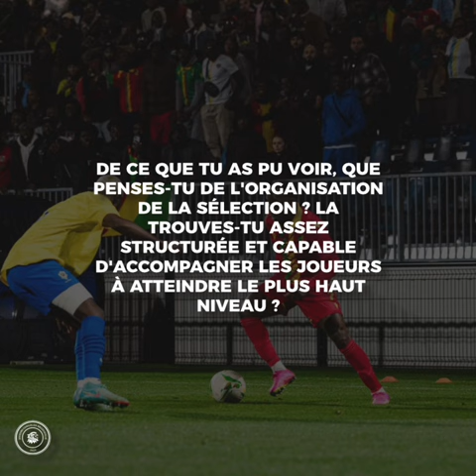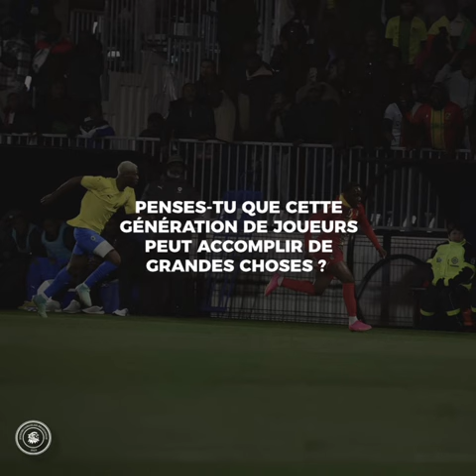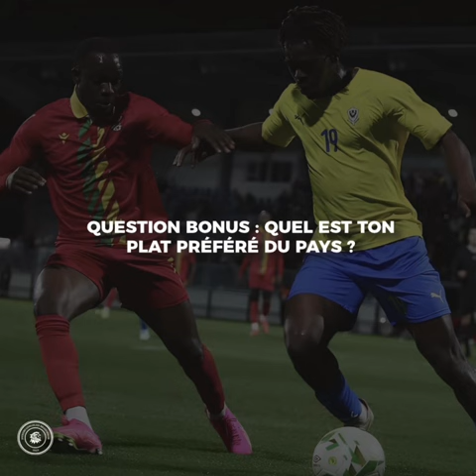Mons Bassouamina : l’interview.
Formé à l'AS Nancy, découvrez dès maintenant notre flèche Congolaise Mons Bassouamina.

On parle de plusieurs choses : son parcours, son lien avec le Congo ou encore de son avis sur la sélection !

00:00 Introduction.

00:41 Qui es-tu, quel est ton poste et quel a été ton parcours ?

01:19 Quelles sont tes plus grandes qualités ?

01:45 Pourquoi as-tu choisi de représenter le Congo ?

02:57 Que penses-tu de l'organisation de la sélection ?

03:30 Qu'as-tu pensé de l'état d'esprit du groupe au dernier rassemblement ?

04:22 Aurais-tu un message a faire passer aux instances du football Congolais ?

05:00 Pour finir, dis-nous quel est ton plat préféré du pays ?

05:22 Outroduction.